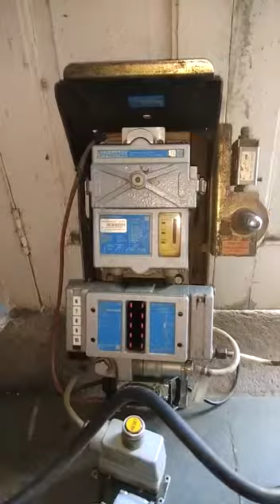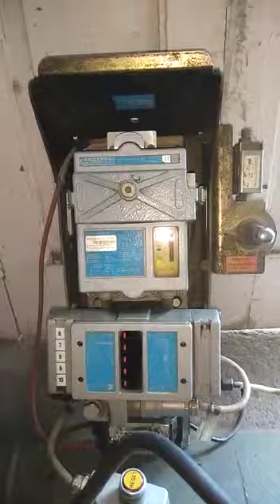Schaller VN 215/87 EMC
Oil Mist Detector 215/87 EMC testing at our workshop